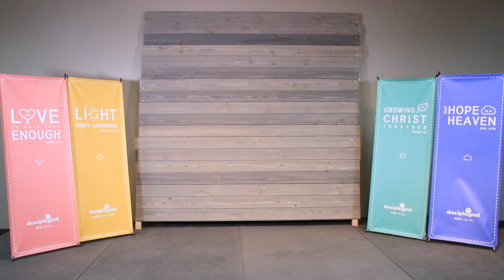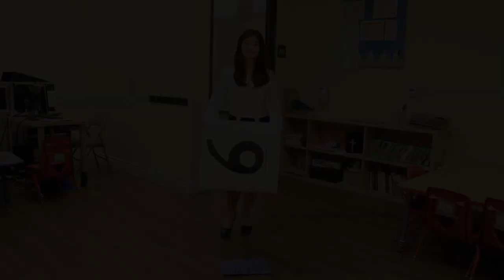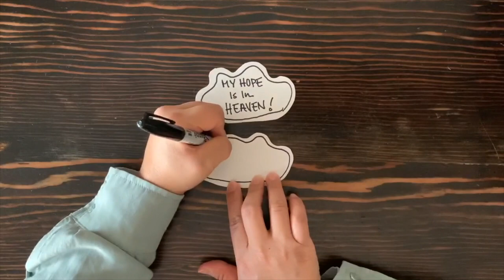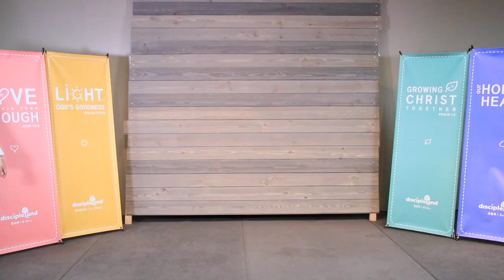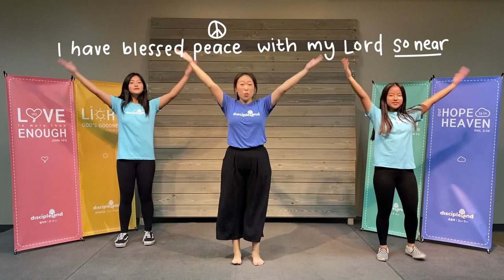FEARBUSTERS || Episode 15: Hope In Heaven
Hello Discipleland! This week, we talk about the importance of dedicating our lives to God as we belong to Him and His kingdom. Remember, Earth is our temporary home and Heaven is our eternal home. Hopefully, this episode was a good reminder that our salvation cannot be earned, but is given graciously by our God.
Let's continue on this journey of faith together!